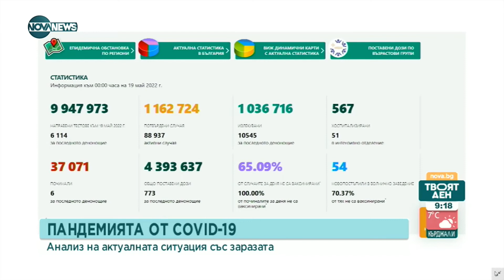Проф. Кантарджиев: Има конкретни мерки за превенция на хепатита при децата